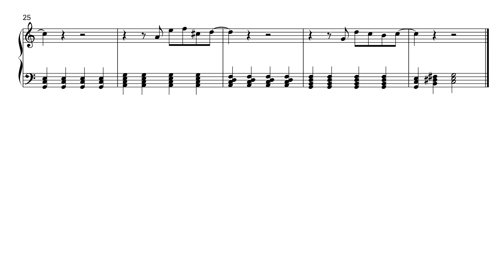YOUR MOTHER SHOULD KNOW - The Beatles - Piano Sheet Music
This is a very nice arrangement of Your Mother Should Know, by The Beatles, for Piano solo. Your Mother Should Know is a beautiful song from the album Magical Mystery Tour. Enjoy it!